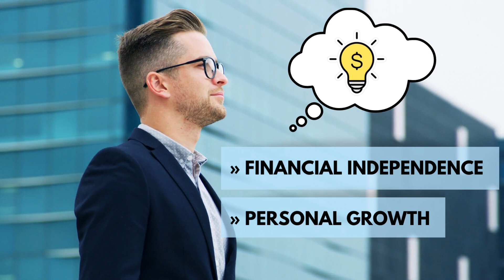Making money online | MonePlay Welcome video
About us:

This is our introduction and welcome video. We’re dedicated to providing you with the latest and greatest tips, tricks, and strategies for making money online. We have a passion for helping others achieve extra income or even financial freedom and independence through online entrepreneurship. With a focus on practical and actionable advice, we aim to empower our viewers with the tools and knowledge needed to turn their online dreams into a reality. Whether you're a seasoned pro or just starting out, we've got you covered with fresh content and resources that are updated regularly. Join us on this journey to financial freedom and let's make money online together!